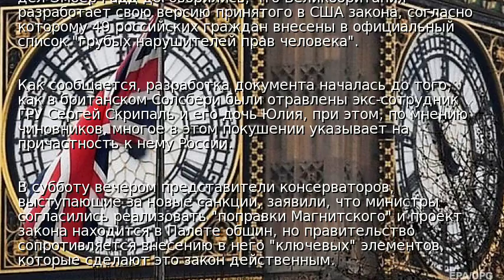В Британии хотят ввести свой "список Магнитского"